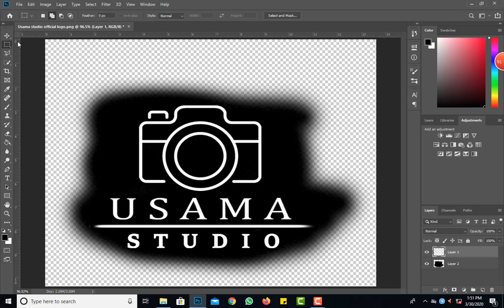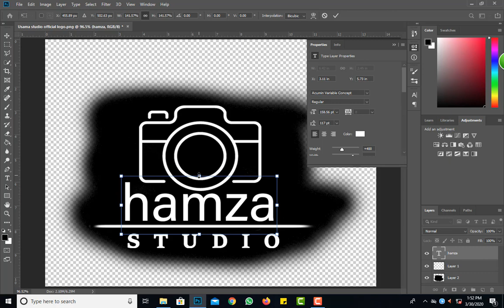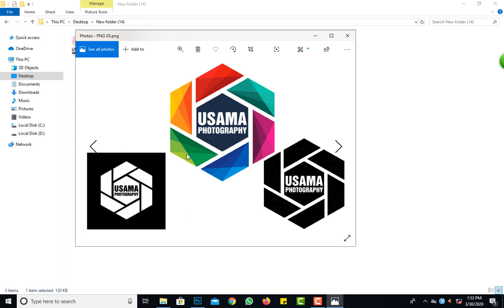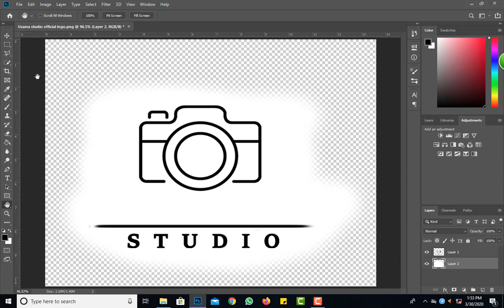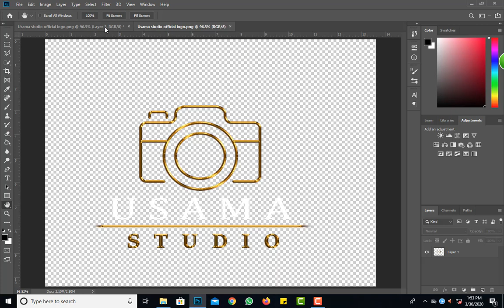how to make photography logo in photoshop | create professional photography logo | logo design Ps CC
how to make logo in photoshop cs6 tutorials
how to create a logo in photoshop cs6 pdf
how to make a galaxy logo in photoshop
professional logo design photoshop
make photography logo in photoshop
How To Make Your Own Photography Logo In Photoshop
how to create professional photography logo
HOW TO MAKE A PHOTOGRAPHY LOGO IN PHOTOSHOP
Photoshop Tutorial Photography Logo Design
how to make photography logo in photoshop hindi
how to make logo in photoshop cc

usama rauf

photoshop tutorial

photoshop retouching

studio background

skin retouching

photoshop manipulation

retouch photoshop

camera tips and trics

photoshop retouch